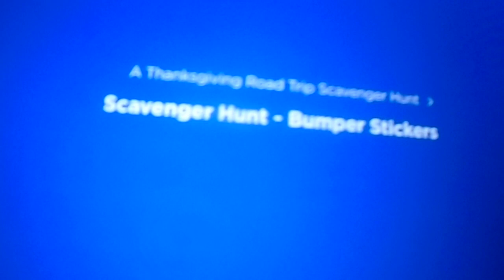Scavenger Hunt - Jack Forman